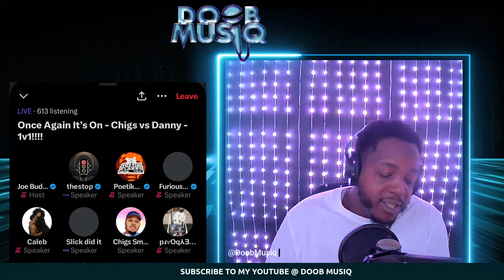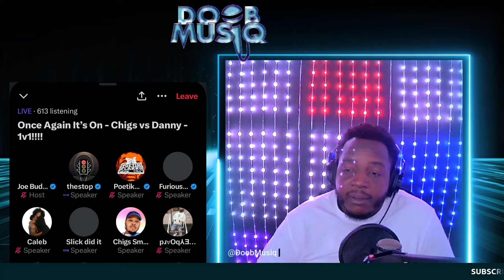JOE BUDDEN AND Poetik Flakko FUTURE BESTIES?